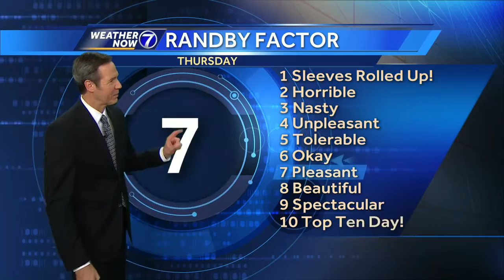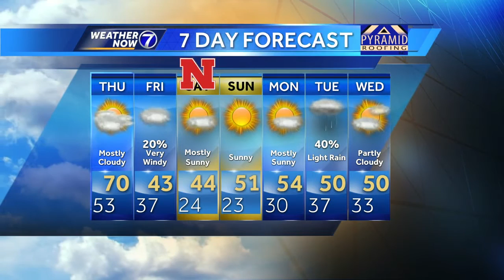Bill's Overnight Update